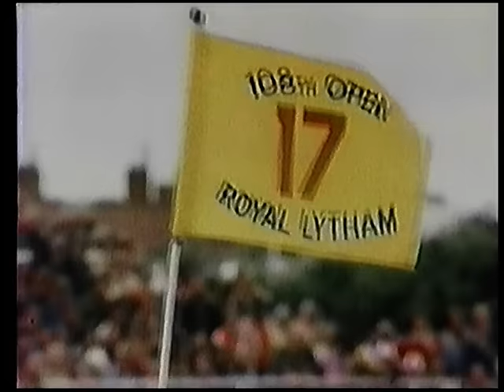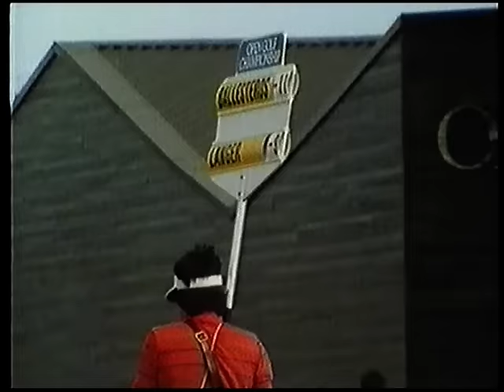Magical memories of Seve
A brief history of Seve's brilliant golfing career.Pictures from BBC and US Masters.